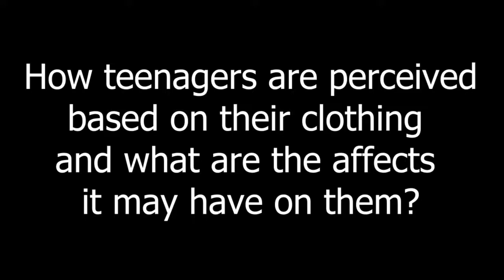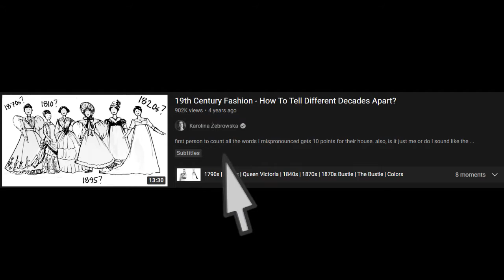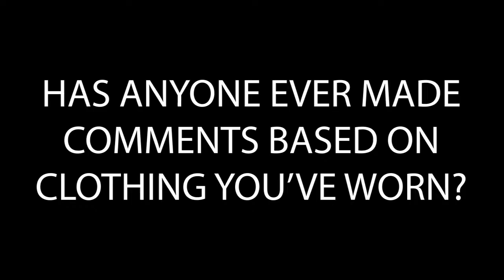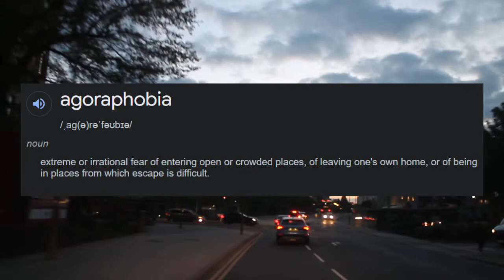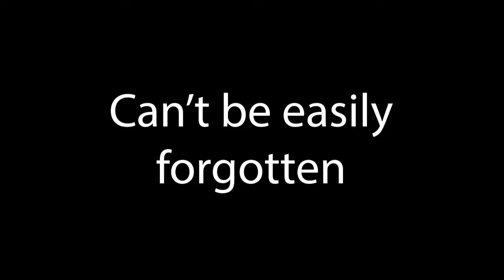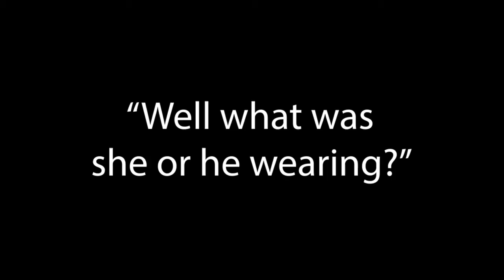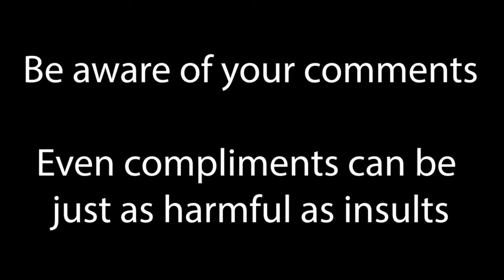EPQ ARTEFACT VIDEO - "Fashion to Teenagers"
My EPQ topic was "How are teenagers perceived based on their clothing and what are the affects it could have on them?" This is the outcome of my video.